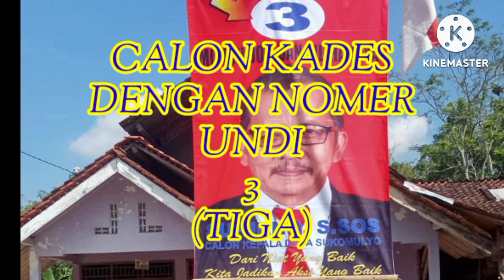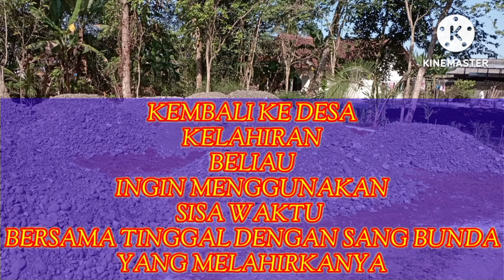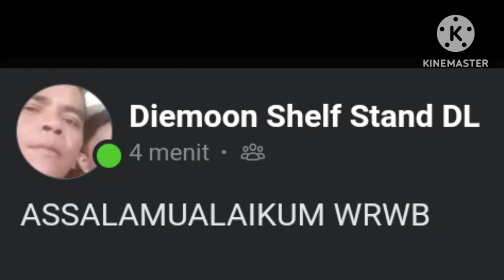DESA PRA PILKADES | CALON NO URUT 3 | SUKIRNO S.Sos.MAGANG ORA GAREP GOLET DUNYA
SEBUAH WACANA PILKADES DI DESA SUKOMULYO,KEC ROWOKELE KEBUMEN.
DENGAN SALAH SATU CALON YG BERANGKAT DARI KARIR DI KEPEMERINTAHAN (KEMENSEKNEG RI)
USAI PURNATUGASNYA,DENGAN NIAT MENGABDIKAN DIRI DI SISA WAKTU USAI PURNATUGAS YAITU UNTUK KAMPUNG DESA KELAHIRANYA DI SUKOMULYO ,GOMBONG.
TEMA MISI MEMBANGUN DAN MERUBAH KINERJA APARATUR INTANSI YG ADA SGAR LEBIH BERKUALITAS DEMI MASYARAKAT.
DENGAN SEMANGAT GOTONGROYONG MENGGAND koENG KEPEMUDAAN (KEKARANGTARUNAAN DESA),COMITMENT TINGGI UTK MENSEJAHTERAKAN ELEMEN DAN EXISTENSI KARANGTARUNA DESA .
REKAM JEJAK KE AMANAHAN DI RING 1 ,(LINGKUNGAN KINERJA ISTANA NEGARA RI,SEMOGA BISA MERUBAH DAN MENAMBAH KELEBIH BAIKAN DESA SUKOMULYO.
AAMIIN..
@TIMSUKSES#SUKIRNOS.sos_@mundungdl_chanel